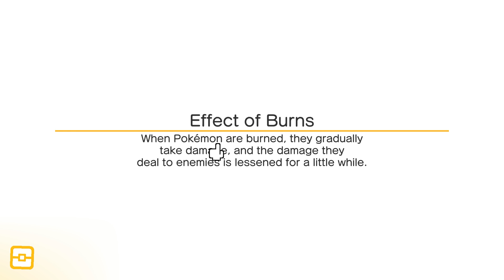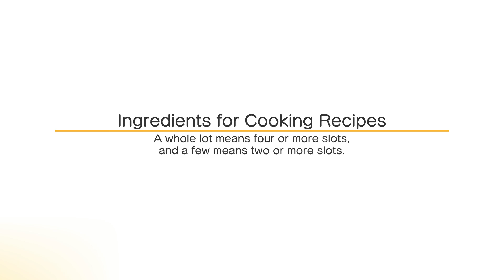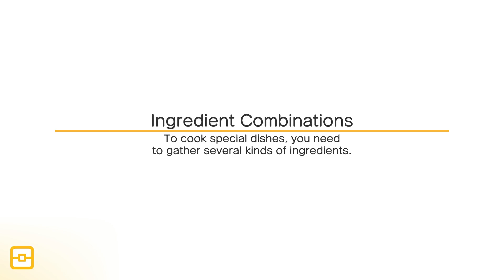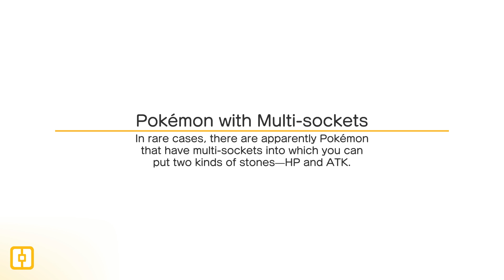Pokemon Quest Playthrough ep 6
Welcome to my  Pokemon Quest Playthrough. Couldn't go any futher so going through  previous areas to level up the pokemon.